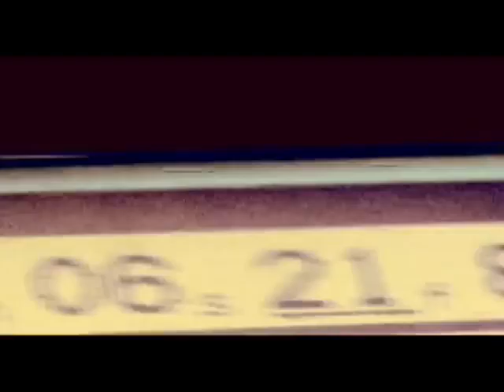Pol Moreno - You could be mentally clear (Video Clip)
Fhotography and Camera: Alejandro Mora
Animation: Janni Benavides
Edition: Andrés Alvarez and Alejandro Mora

La Casita Estudios
2010